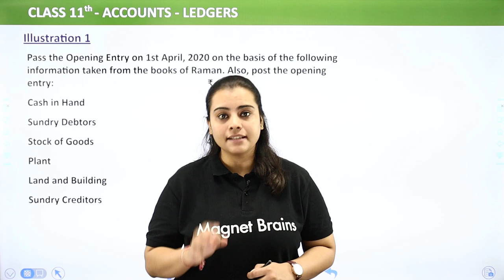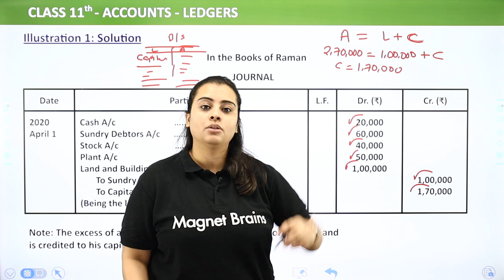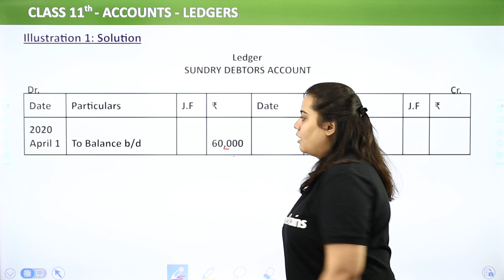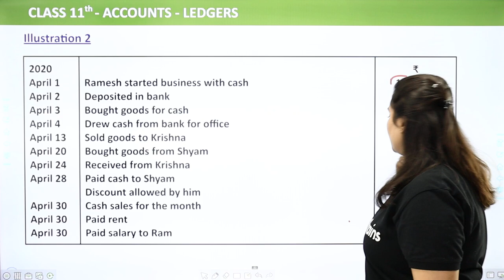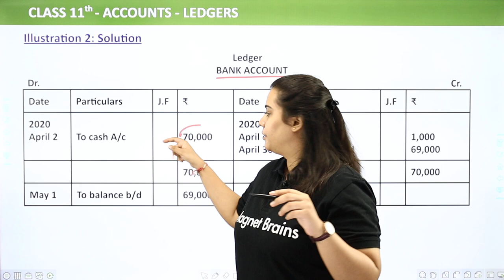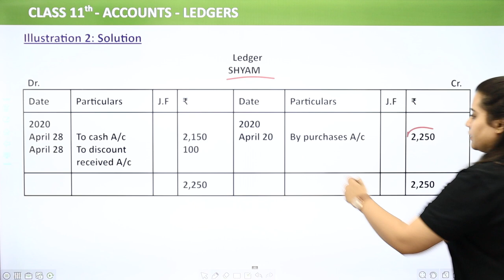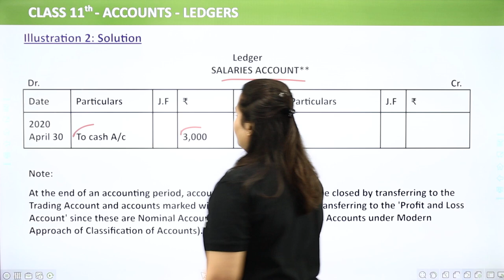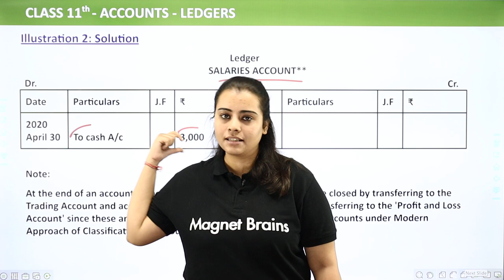Ledgers - Illustrations (Part 1) | Class 11 Accounts 2022-23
✔️ Class:11th
✔️ Subject: Accounts
✔️ Chapter: Ledgers
✔️ Topic Name: Illustrations (Part 1)
00:00 Introduction: Illustrations (Part 1)
00:05 Illustration 1
12:48 Illustration 2
36:11 Website Overview